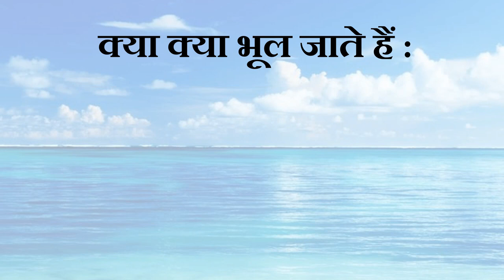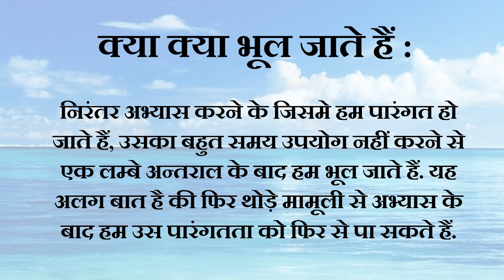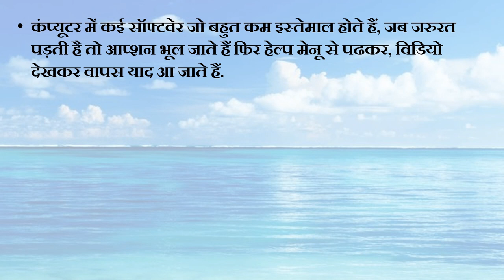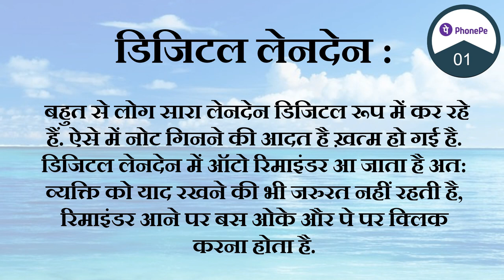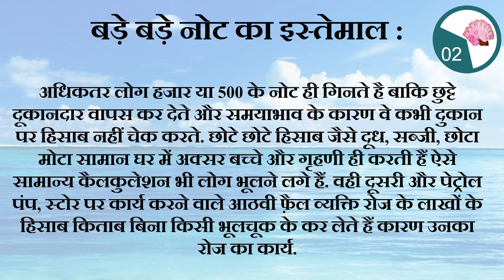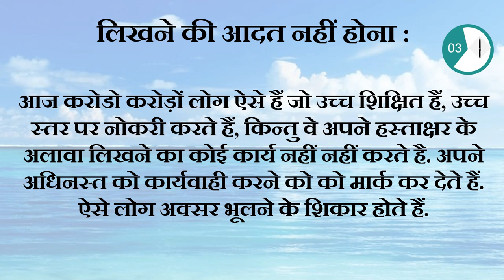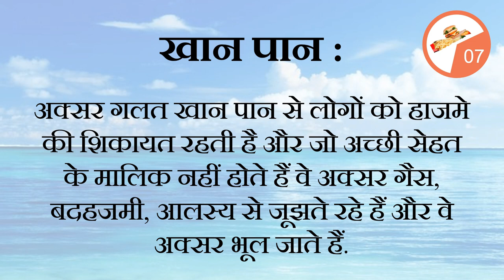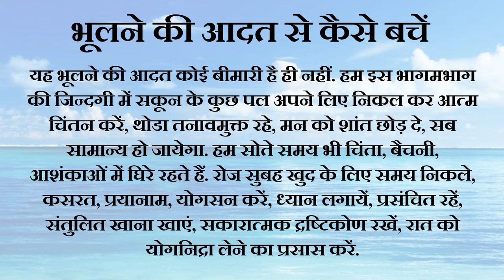भूलने की बीमारी. The habit of forgetting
हम क्यों भूल जाते हैं. आजकल लोग बहुत भूलने लगे हैं. मेमोरी लॉस या जिसे सामान्य भाषा में याददाश्त खोना कहते है. बोलचाल की भाषा में इसे भूलने की बीमारी कहा जाता है. यहाँ इस का किसी बीमारी से को इसम्बंध नहीं है. चोट लगने, मस्तिस्क में कोई दोष आने से होने वाली बीमारी की बात नहीं कर रहे है. हम सामान्य भूलने की बात कह रहे हैं.
आज के समय में यह बहुत सामान्य है कि हम छोटी छोटी बात को भूल जाते हैं. जैसे वयस्क लोग सुबह नाश्ते के बाद अक्सर भूल जाते हैं कि बी.पी की गोली खायी की नहीं, घर से बाहर जाने पर याद करते हैं कि दरवाजे में ताला लगाया की नहीं. घर पर अकेले होने की स्तिथि में हम बाहर जाने पर चिंता में रहते हैं की हमने गीजर बंद किया की नहीं, नल बंद किया की नहीं, नाश्ते बनाने के बाद गैस बंद की या नहीं. दरवाजा खिड़की बंद किये की नहीं.

Please visit our other partner channels: कृपया हमारे सहयोगी चैनल पर आये :
Blogs and post